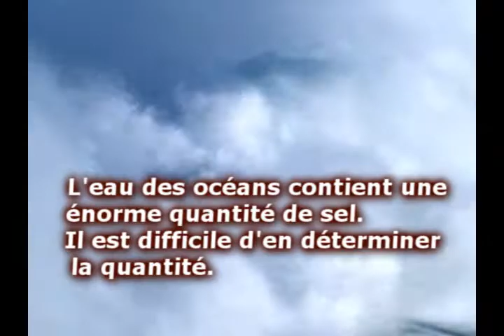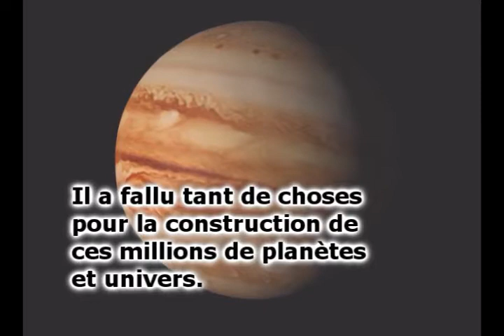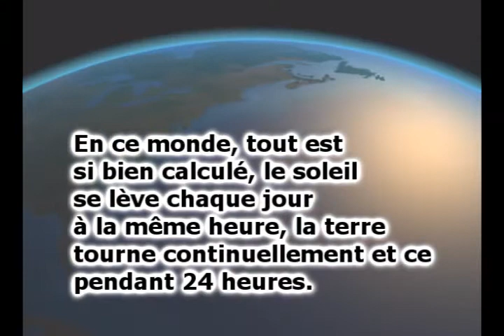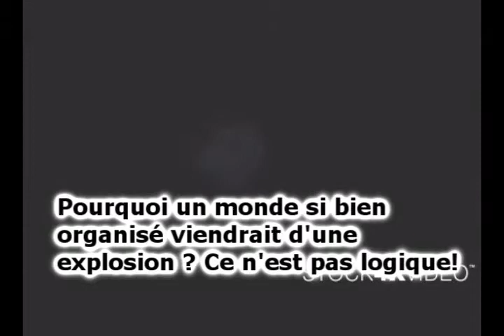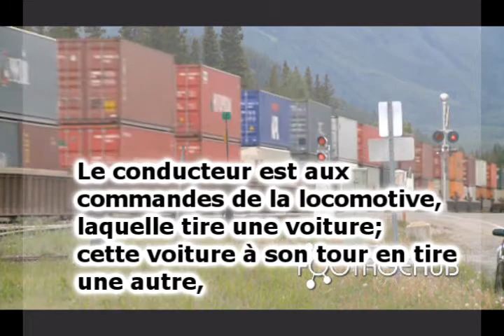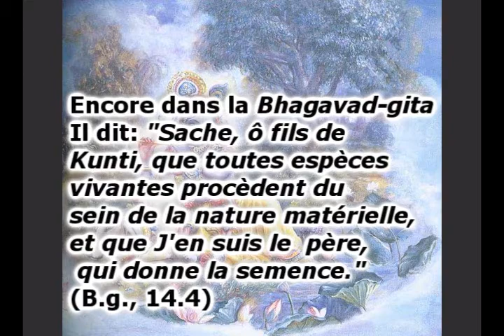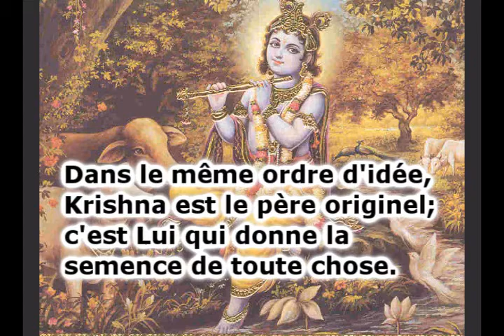Le sel de mer.